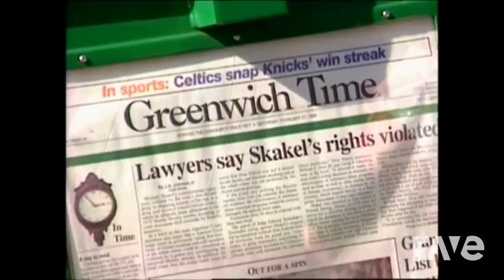WWE Mashup: The Brood & Mean Street Posse - "Brood/Mean Streets"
"Darryl Keith Ford - DarrylFord051" is a YouTube channel ran Darryl Keith Ford Jr.
And here on this channel you'll see Custom WWE Titantrons, WWE Mashups, Low Pitched and High Pitched WWE Theme Songs, and Custom WWE Theme Songs, and sometimes WWE MVs, AMVs and other stuff.
I currently use Animotica as my current video editor to edit my videos
The link for the video editor I use is right